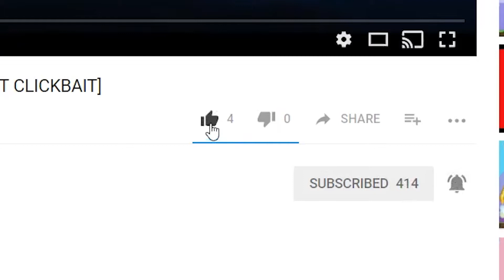GIVINGAWAY 50WLS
SOON WERE HITTING 500SUBS IF UR NEW SUB SO WE HIT FAST AND WIN THE GIVEAWAY